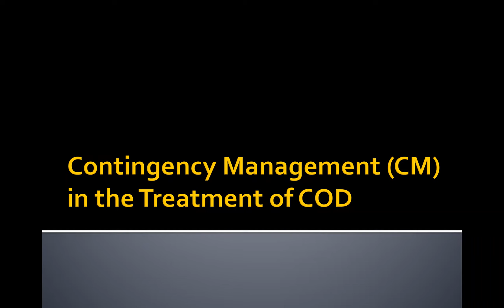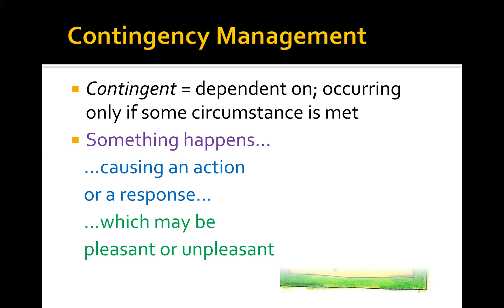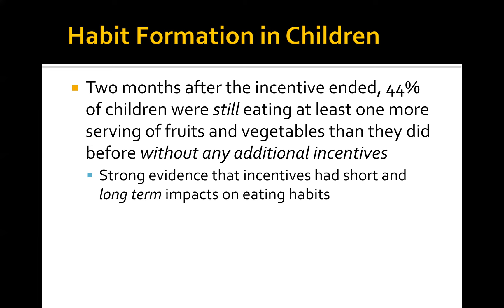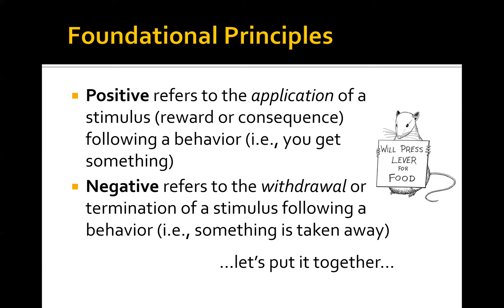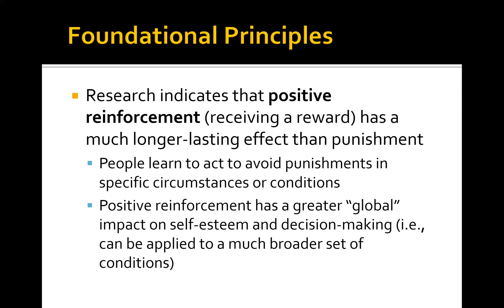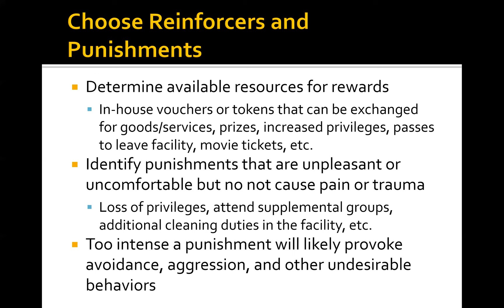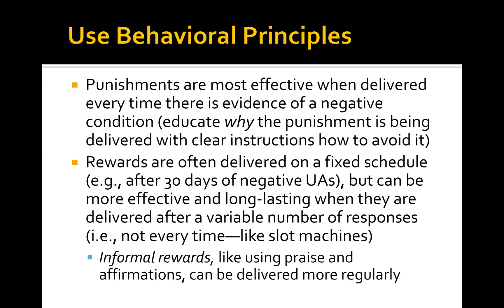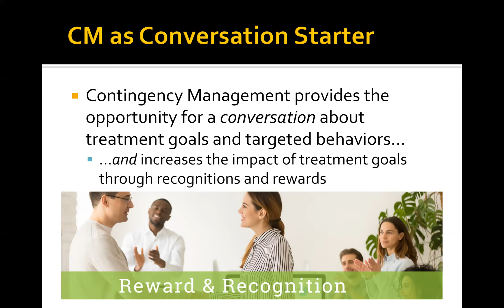AODS 159: Contingency Management in the Treatment of Co-Occurring Disorders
Contingency Management is a form of behavioral therapy that uses a system of rewards and punishments to increase specific types of behavior and decrease other non-desirable types of behavior. Contingency Management has been used as a primary, evidence-based practice for treating substance use and mental health disorders for over 30 years with consistent research evidence that it is an effective intervention that improves treatment outcomes (Drake, et al., 2008; Higgins & Silverman, 1999; McPherson, et al., 2018; Petry, 2006; Schumacher, et al., 2007). Contingency Management appears to be effective regardless of client characteristics or pre-existing conditions (Lussier, et al., 2006; Prendergast, et al., 2006).

In this introductory lecture, the basic premise of Contingency Management in the treatment of co-occurring disorders is discussed. The foundational principles of positive and negative reinforcements is reviewed and key factors for implementing a Contingency Management program are identified.

References

Drake, R. E., O'Neal, E. L., & Wallach, M. A. (2008). A systematic review of psychosocial research on psychosocial interventions for people with co-occurring severe mental and substance use disorders. Journal of substance abuse treatment, 34(1), 123-138.

Higgins, S. T., & Silverman, K. E. (1999). Motivating behavior change among illicit-drug abusers: Research on contingency management interventions (pp. xv-399). American Psychological Association.

Lussier, J. P., Heil, S. H., Mongeon, J. A., Badger, G. J., & Higgins, S. T. (2006). A meta‐analysis of voucher‐based reinforcement therapy for substance use disorders. Addiction, 101(2), 192-203.

Petry, N. M. (2006). Contingency management treatments. The British Journal of Psychiatry, 189(2), 97-98.

Prendergast, M., Podus, D., Finney, J., Greenwell, L., & Roll, J. (2006). Contingency management for treatment of substance use disorders: A meta‐analysis. Addiction, 101(11), 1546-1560.

Schumacher JE, Milby JB, Wallace D, Meehan DC, Kertesz S, Vuchinich R, Dunning J, Usdan S. (2007). Meta-analysis of day treatment and contingency-management dismantling research: Birmingham Homeless Cocaine Studies (1990–2006). J Consult Clin Psychol., 75 (5): 823–8.